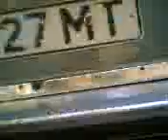citroen CX 2400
In Moscow